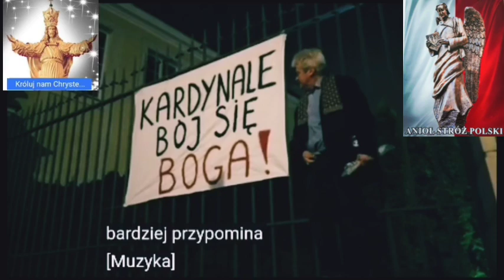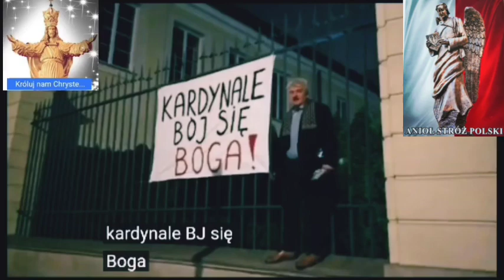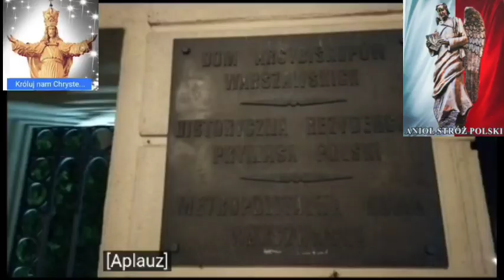Króluj nam Chryste 🇵🇱 Święto Chrystusa Króla! "kardynale" bój się! BOGA!